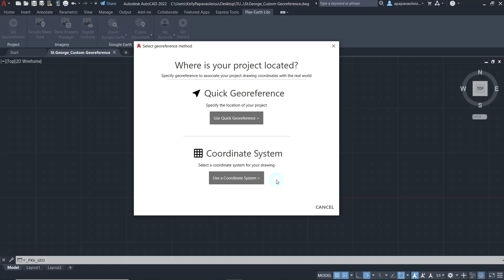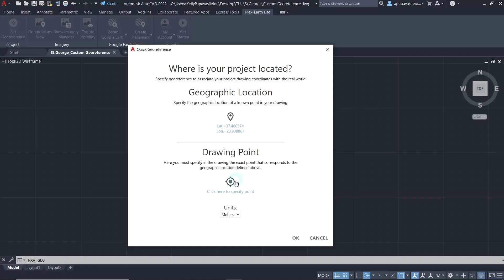Plex-Earth Lite: Define a Custom Georeference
In this short video, you will learn how to define a Coordinate System to your CAD drawing, by using the Custom Georeference method of Plex-Earth Lite.

Want to try it yourself?

Our Customer Service Team will be glad to help you!

00:00 Introduction
00:20 Define Georeference Method
01:28 Copy location from Google Earth and Associate with a drawing point
02:23 Conclusion